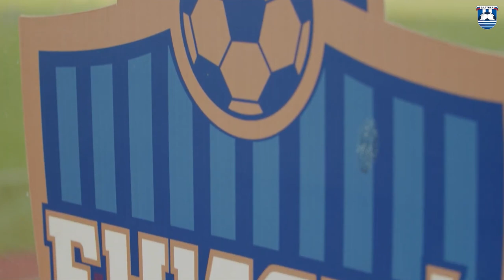О сопернике — МЕЖДУ СТРОК: все что нужно знать о «Енисее»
В преддверии матча 10 тура первенства Олимп-ФНЛ мы знакомим вас с нашим соперником — футбольным клубом «Енисей».

Смотрим и болеем за наших завтра!